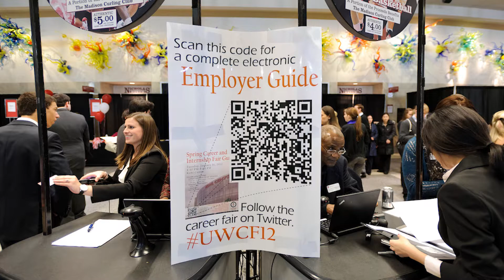Matthew T. Hora, University of Wisconsin-Madison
Matthew Hora is a research scientist at the Wisconsin Center for Education Research and an assistant professor of Adult and Higher Education at the University of Wisconsin-Madison. In his role as director of the Center for Research on College-Workforce Transitions he talks here about producing research that has a direct translation to the world of practice.